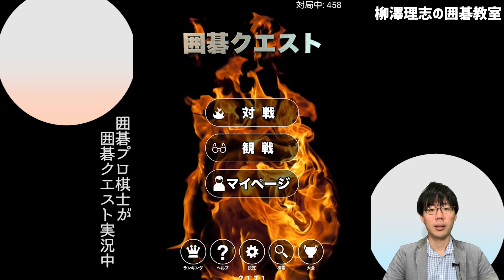【13路盤の打ち方】時として有効な "スソガカリ" について解説！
囲碁クエストの13路盤対局の実況をしてみました！慣れないゲーム実況ではありますが、囲碁プロ棋士として頑張って実況しておりますので温かい目でご覧いただければと思います。
今回は、13路盤の対局です。

普段の講座で出てくるようなものを実際にどのように使うか、みなさんが遭遇するであろう形に対してどのように対応するかなどをご覧いただけるかと思います。

プロ棋士がどんな風に囲碁を打っているのか、楽しんで見てくださいね。

【目次】
00:08 対局開始
02:40 今回の見どころ！
13:30 棋譜解説

●柳澤理志（ヤナギサワ　サトシ / Yanagisawa Satoshi）
昭和63年3月18日生。長野県出身。吉岡薫八段門下。
平成17年入段、19年二段、21年三段、25年四段、28年五段。令和3年六段。
日本棋院中部総本部所属
平成24年7月より 中部総本部棋士会幹事